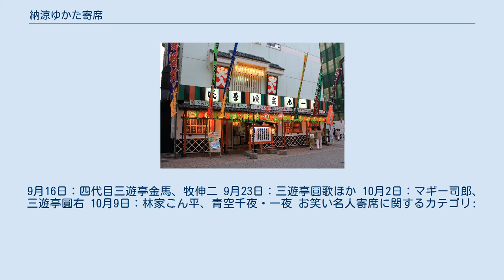納涼ゆかた寄席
『納涼ゆかた寄席』（のうりょうゆかたよせ）は、1985年7月1日から同年9月2日までテレビ東京系列局で放送されていたテレビ東京製作の演芸番組である。
その後も1985年9月9日から同年10月9日まで『お笑い名人寄席』（おわらいめいじんよせ）と題して放送されていた。
全9回＋5回。
 落語をメインにしていた寄席番組で、他に漫才や漫談も取り上げていた。
東京・浅草演芸ホールからの中継録画で放送。
 7月1日：桂歌丸、春日三球・照代 7月8日：三遊亭圓歌、内海桂子・好江 7月15日：おぼん・こぼんほか 7月22日：柳家小せん 7月29日：三遊亭小遊三、四代目桂米丸 8月5日：獅子てんや・瀬戸わんや、柳家小三治 8月19日：Wけんじ、八代目橘家圓蔵 - 彼らの出演回は8月12日に放送される予定だったが、同日に発生した日本航空123便墜落事故関連の報道特別番組が編成されたために休止になり、翌週へ回された。
 8月26日：春風亭小朝、林家しん平 9月2日：初代林家木久蔵（後の林家木久扇）ほか - ここまで『納涼ゆかた寄席』。
 9月9日：コロムビア・トップ・ライト、春風亭柳昇 - ここから『お笑い名人寄席』。
 9月16日：四代目三遊亭金馬、牧伸二 9月23日：三遊亭圓歌ほか 10月2日：マギー司郎、三遊亭圓右 10月9日：林家こん平、青空千夜・一夜 お笑い名人寄席に関するカテゴリ: